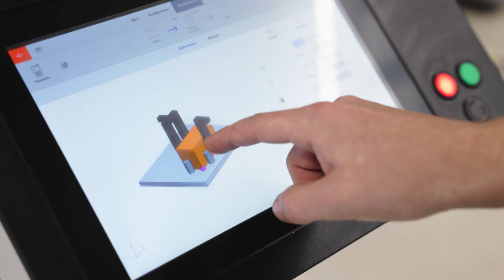Bebop Media Showreel - Automation - 2024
🤖 CNC Machines, Robotics & Automation – My Passion in Video Production 🎥

Over the years in video production, I discovered a field that truly fascinates me and has become a specialized area in my work: CNC machines, industrial robots, and automation. I’m not sure why, but there’s something about these technologies that captivates me.

Growing up in agriculture, where we had to prepare our machines every year for the season, I developed a deep understanding of machinery. This connection has carried over into my passion for filming CNC machines, robotic systems, and automated processes—showcasing how they work, why they are essential, and the advantages they bring to modern industry.

What I enjoy most is collaborating with companies and sales teams, understanding what they need in video content to effectively present their machines to customers. The best way to describe my work? I create videos that show these machines in real-world applications, so that when a salesperson introduces a machine to a client, they don’t need to explain or justify—they can simply show how it already works successfully in production.

🔹 What’s included in my CNC & robotics videos?
✅ High-end CNC & automation video production
✅ Robotic system demonstrations & process visualization
✅ Industrial machine marketing & product showcases
✅ Automation in manufacturing explained
✅ Precision engineering & smart factory solutions

🎥 Want to showcase your CNC or automation system professionally? Let’s create a compelling video that highlights your technology.

📌 Follow for more insights into CNC technology & automation!